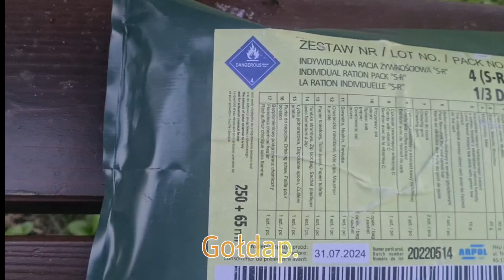Czerwiec na motocyklu z Markiem 161OS256